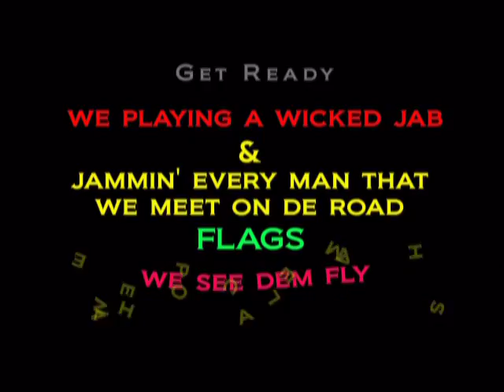D' TALLPREE SHOW - Sat. October 16, 2010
"D" TALLPREE SHOW

DE BADDEST END OF SEASON SOCA SHOW

DOORS OPEN @ 9:00 p.m

FEATURING :

* TALLPREE (Mr. Wicked Jab)
* OTIS (Tornado - The Whole Place Mash Up)
* MR. KILLA (See Dem Fly)
* SUGAR J (Jammin' Every Man On De Road)
* DELEE (Tappin)

inside:

BELVEDERE BANQUET HALL
2080 Dufferin Street
Toronto, Ont.

* SOUL VIBES
* EZ SOUNDS

More At The Door